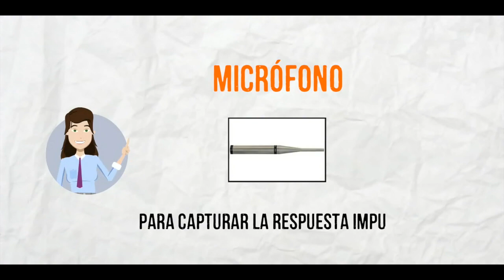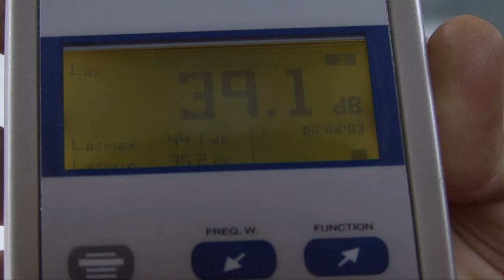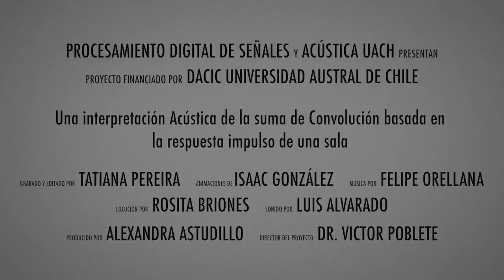Medición de respuesta impulso | Parte 3: Método Impulsivo Catedral de Valdivia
"Una interpretación acústica de suma de convolución basada en respuesta impulso de una sala". Proyecto realizado gracias a DACIC y AcústicaUACh.

Director de proyecto: Dr. Victor Poblete.
Producción: Alexandra Astudillo.
Animaciones: Isaac González.
Locución: Rosita Briones.
Grabaciones y edición: Tatiana Pereira.
Sonido: Luis Alvarado.

Video tutorial complementario al curso de pre grado "Procesamiento Digital de Señales" de Ingeniería Civil Acústica de la Universidad Austral de Chile.